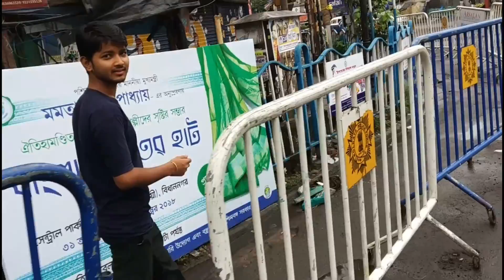CHEAP DOGS MARKET | WHOLESALE | RETAIL | DOGS IN CHEAP PRICE WITH PHONE NUMBER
Guys iss video me maine apko shyambazar k whole sale animal market ka vlog dikhaya hu.

address- shyambazar metro station
tala bridge.